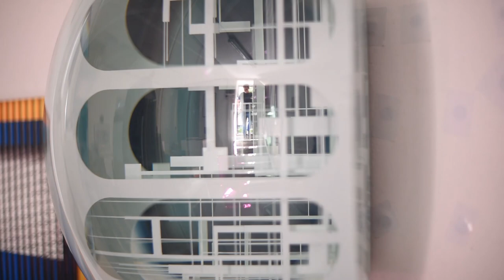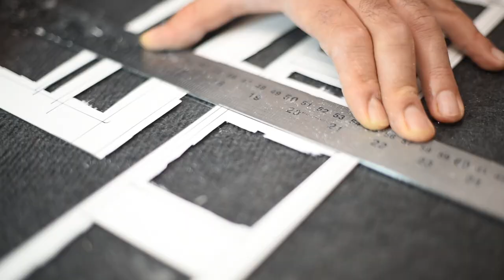Gyorgy Gaspar | Alone in the city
Video lets you peek in the processes in Gaspar's studio during the pandemic in 2020. Gaspar works on pieces that are part of his city series.